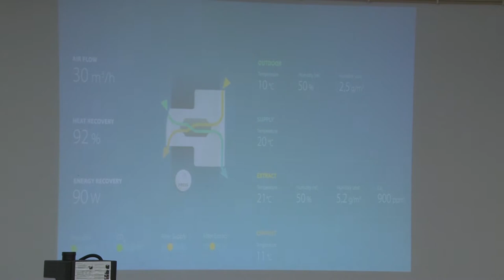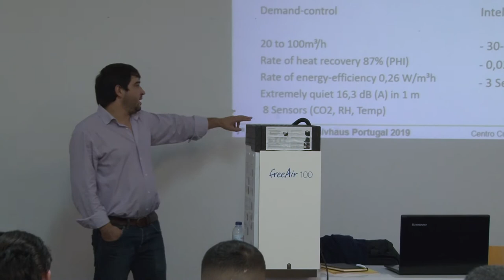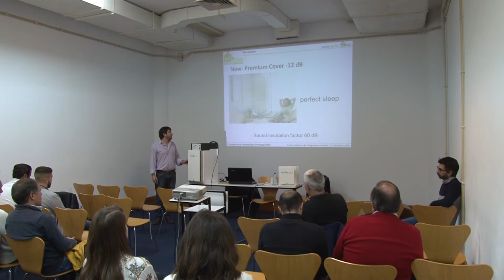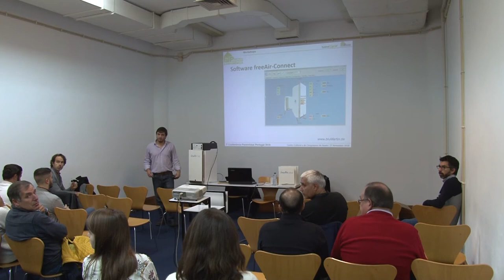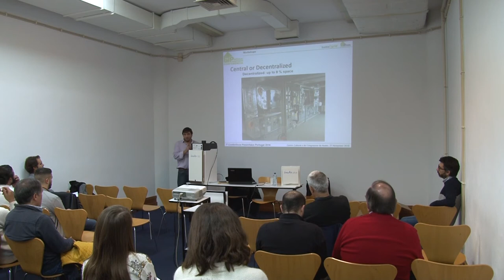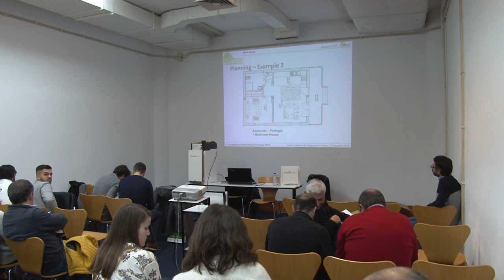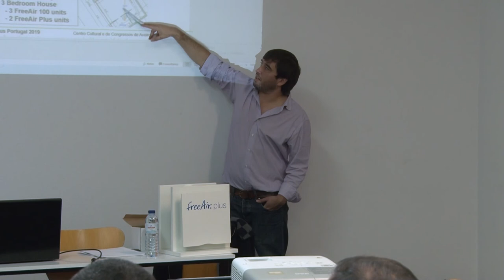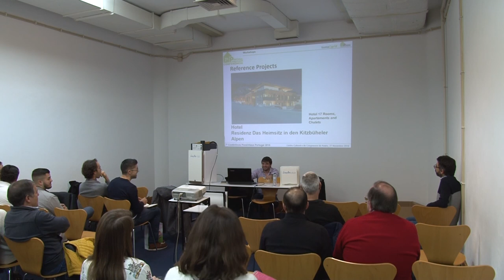7ª Conferência Passivhaus Portugal 2019 - Workshop Ventilação com Recuperação de Calor I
Decorreu nos dias 27 e 28 de Novembro de 2019, no Centro Cultural e de Congressos de Aveiro,
a 7ª Conferência Passivhaus Portugal 2019 com a organização da Associação Passivhaus
Portugal e da Homegrid. No dia 27 de Novembro, quarta-feira, decorreram 18 workshops Passive
House e no dia 28, quinta-feira, tiveram lugar as quatro sessões da conferência. A exposição de
produtos e soluções adequadas à Passive House ocorreu em ambos os dias com a participação
de mais de 50 empresas. Esta edição da conferência contou com mais de 300
participantes na conferência e cerca de 250 nos workshops.